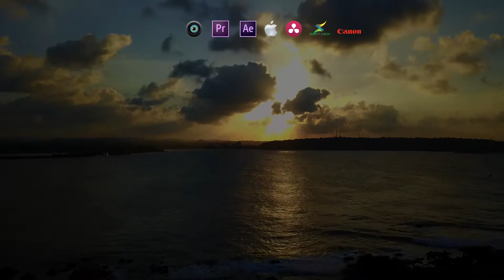Pre Wedding Shoot of Ama & Dinuka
Dimuthu Harshana Production